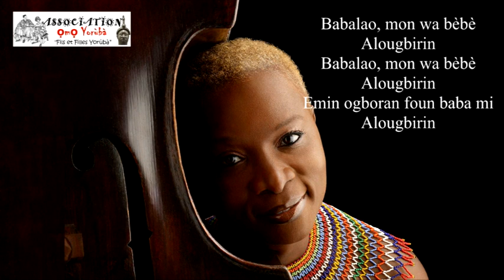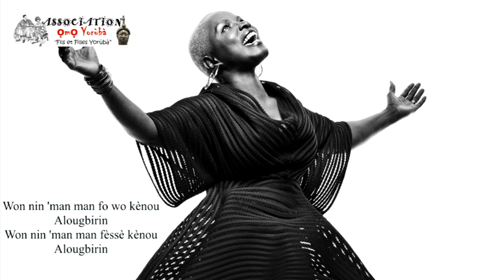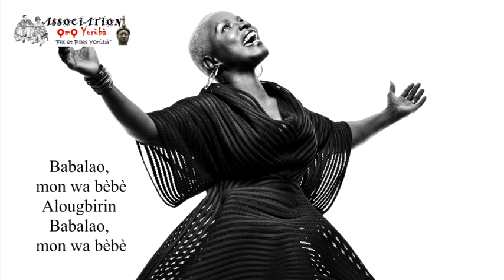Angelique kidjo Babalao lyrics Yoruba